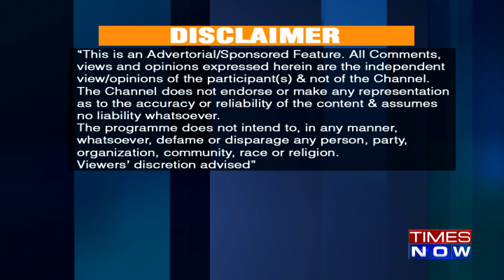Malabar Gold The Golden Truth - EP 3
Gold has always been a metal of great significance for our nation, not just from the perspective of jewellery but also contributing to the nation’s GDP and exports. As part of a larger campaign, The Times of India Group is organizing a campaign forum titled ‘The Golden Truth’ that will witness conversations around gold and its impact on the Indian economy. Episode 3 of the series showcases a conversation with Nilesh Shah, Group President & MD, Kotak Mahindra Asset Management Co. Ltd.